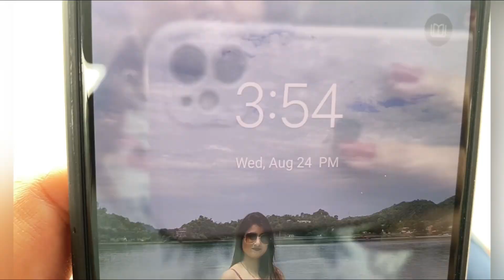Mein kbhi b Train se ni aaugi😭😭 || ArtiAru